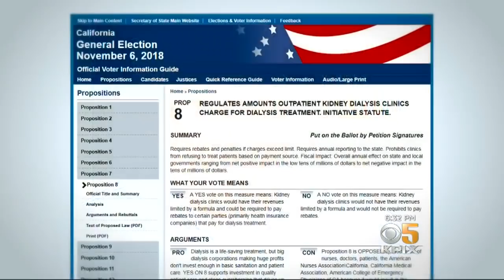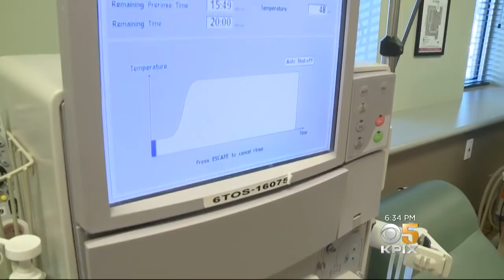Prop 8 Aims to Curb Profits by Dialysis Clinics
A measure on the November ballot takes aim at regulating dialysis clinics across California. Backers claim many of the clinics are taking advantage of patients with private insurance and reaping the profits. Melissa Caen reports. (10-18-18)